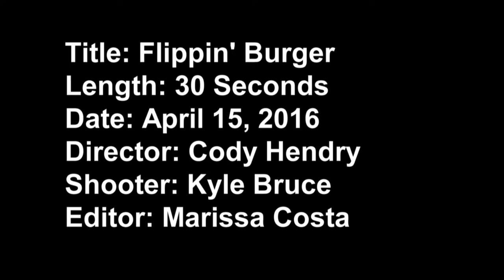Flipp'n Burgers Commercial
30 second commercial for Flipp'n Burgers

Pintrest: @marissacosta96